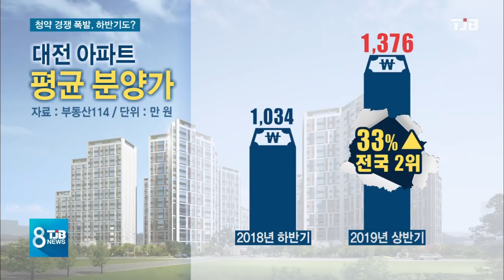[TJB뉴스]청약 경쟁률 1위 '대전' 하반기도?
【 앵커멘트 】

올 상반기
전국의 아파트 분양이
침체됐지만
대전만 유독
활기를 띠었는데,
역시나
아파트 청약 경쟁률이
전국에서 가장
높았던 걸로 나타났습니다.

하반기에도 청약 열기가
이어질 걸로 예상되는데,
분양가도 무려 30%나
올랐습니다.

노동현 기자